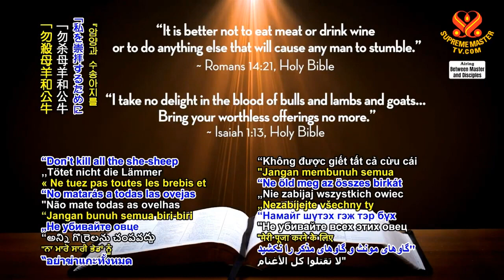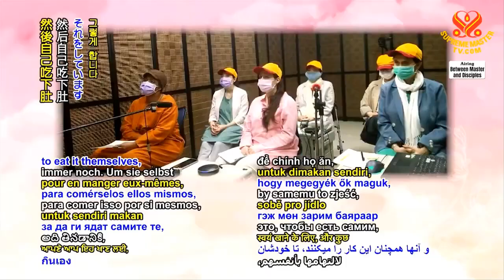VÌ SAO HẦU HẾT CON NGƯỜI ĐÃ KHÔNG THỂ CÂU THÔNG VỚI THƯỢNG ĐẾ, (15 4 2021) - THANH HẢI VÔ THƯỢNG SƯ